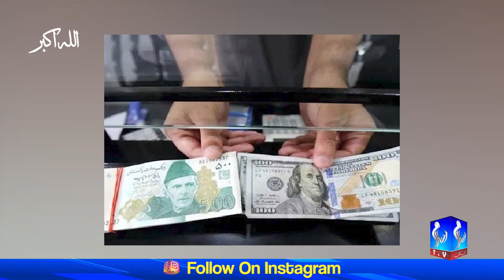imran khan news today pakistan | umar ata bandial leave | Dollar Price Declines | Dollar to PKR